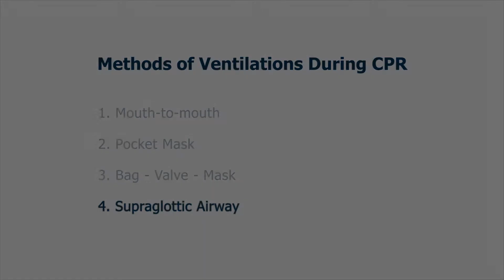Stage 1 methods of ventilation during CPR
This is stage one of a three stage training film demonstrating four different methods of ventilating a casualty whilst performing CPR.

The full film is broken down into three stages:
Stage One is a real time demonstration of the skills.
Stage Two has a slowed demonstration with an instructor commentary of how to perform the skills.
Stage Three is once again a real time demonstration, but this time with some quick visual reminders of the key things to remember when performing the skills demonstrated.

By Watching this film does not indicate the viewer is competent in any of the skills demonstrated.
This film is designed as a demonstration. It is not an instructional film and it does not replace hands-on manikin training, using appropriate training equipment, delivered by a suitably qualified instructor from a recognised organisation.

The makers of this film take no responsibility for viewers actions following the viewing of this film.